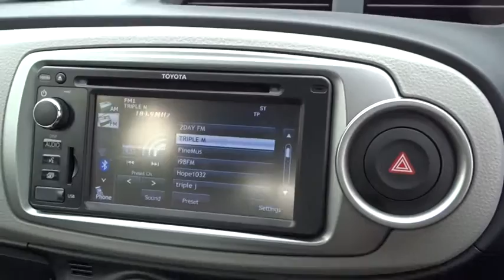2014 TOYOTA YARIS Ryde, Sydney, New South Wales, Top Ryde, Australia 272163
2014 TOYOTA YARIS

Hunter Holden
603 Victoria Road

Trade ins are welcome. Get Pre-APPROVED TODAY with EASY WEEKLY REPAYMENTS, Instant approvals &amp; same day delivery... All cars come with 100 point safety check,3 years Mechanical Protection Programme &amp; 3years Capped Price Servicing over and above the Factory Warranty... We can have you Approved with out even coming in and have the car delivered to your door at no extra cost. We are a Large Holden, HSV &amp; Mitsubishi Dealership that's been servicing the Sydney Metro &amp; NSW for over 30 Years. So dont delay. Trade ins are welcome. Get Pre-APPROVED TODAY with EASY WEEKLY REPAYMENTS, Instant approvals &amp; same day delivery T.A.P..ABN Holders can claim back GST... All cars come with 100 point safety check,3 years Mechanical Protection Programme &amp; 3years Capped Price Servicing over and above the Factory Warranty... We are a Large Multi Franchise Dealership Family Owned and Run.. We have been servicing Sydney Metro, Sydney North, Sydney West, Sydney South, Sydney East, Windsor/Richmond, Campbelltown /Camden, Penrith &amp; Blue Mountains, /Newcastle, Illawarra, Southern Highlands, Central Coast, North Eastern, North Coast, Northern Rivers, Mid North Coast, South Coast, South Eastern, North Eastern, North West, Snowy Mountains, Far North Coast, Bathurst /Orange, Dubbo / Western Plains, ACT , South Australia, &amp; Queensland for over 30 years..